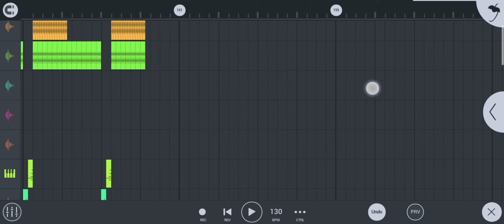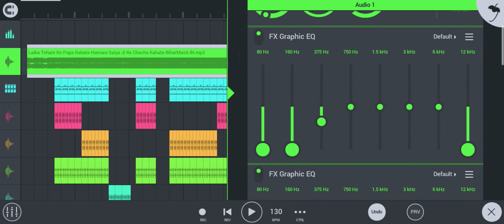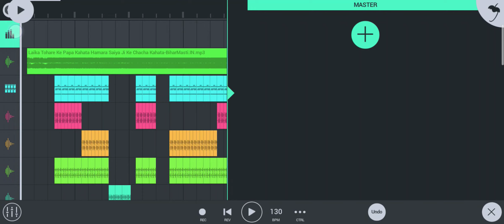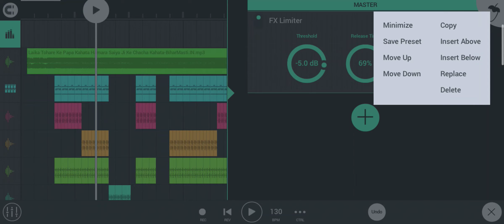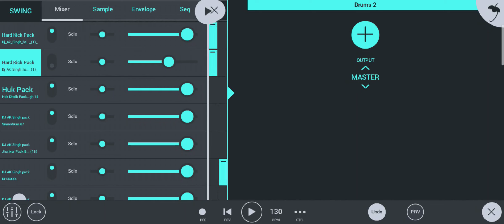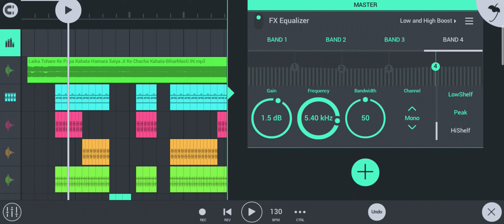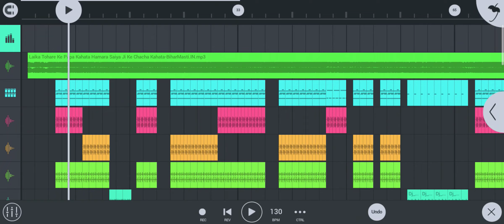Fl Studio Mobile Me Gane Ki Mastering Maise Karen | song ki master kaise karen | song Ke Mastering